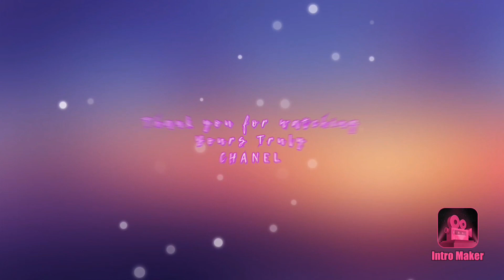Pomeranian dog eating ice cream for the first time, Gelatissimo vanilla flavor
Chanel The Pomspitz

Mamo was craving for an ice cream (Gelatissimo) so we went out near our home, Mamo order 2 scoops Chocolate and Pistachio and Dada got 1 scoop of Vanilla, my sweet Dada did not finish his ice cream so Mamo gave it to me, it was my first time to eat ice cream. OMG it was so yummy I can't stop licking the spoon and cup. 🤣🤣
Thank you to my Mamo and Dada for allowing me to eat.